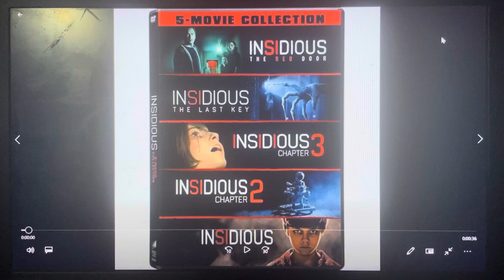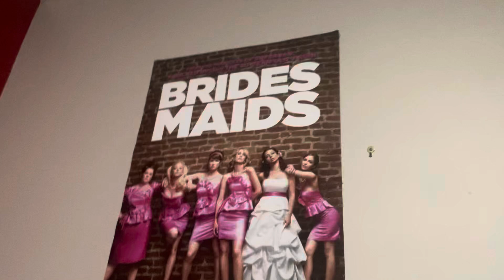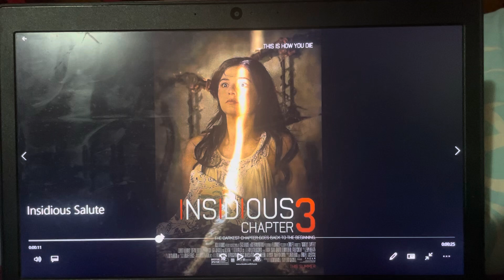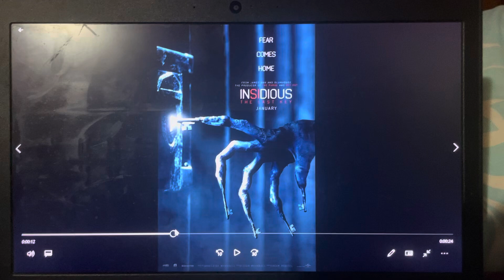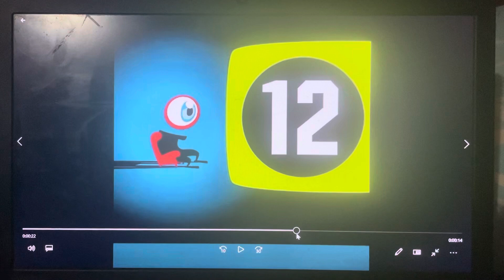Peter the Jason Segel and Scott Pilgrim Fan Salutes #489: Insidious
This salute video, along with Sons of Anarchy, Nothing to Lose (1997) and Mr Bean were requested by Branson Phan the Terminator Fan.
Tonight, I’m doing a salute on a good horror movie series, Insidious!
The rankings for all of the movies are here:
1: Insidious: The Red Door (2023)
2: Insidious (2010)
3: Insidious: Chapter 2 (2013)
4: Insidious: Chapter 3 (2015)
5: Insidious: The Last Key (2018)